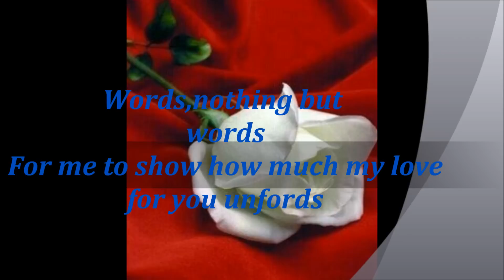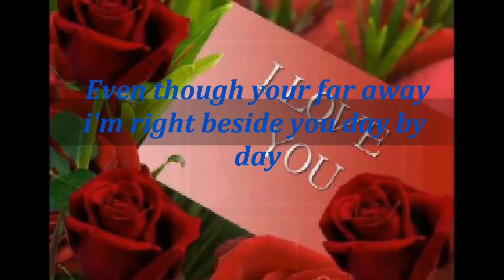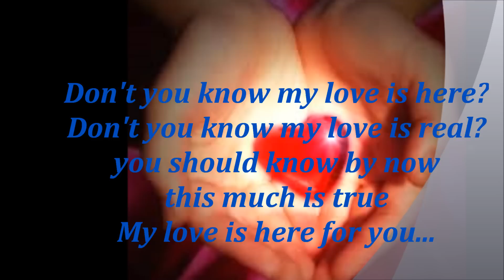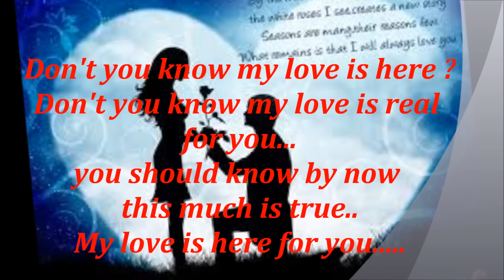My love is here by..Erik santos